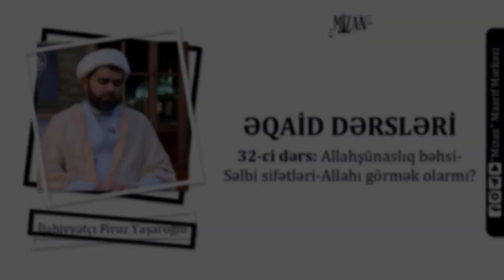Allahşünaslıq bəhsi-Səlbi sifətləri-Allahı görmək olarmı? (2)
İlahiyyatçı Firuz Yaşaroğlu / Əqaid dərsləri 32